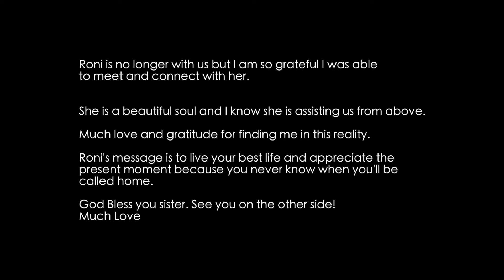Roni Interview's Justice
Unfortunately Roni (Veronica) is no longer with us. This was very saddening news to hear. My love and support and prayers go out to her family. I am very grateful to have met and connected with Roni.

She is a  beautiful Soul and I know she is assisting us from above.

Much love and gratitude for finding me in this reality as I believe this interview can be of great assistance to others who are on the awakening / Ascension journey.

God Bless you sister. I will see you on the other side!
Much love, JUSTICE